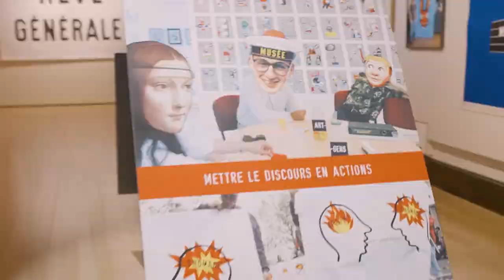AVEC | Gérard Paris-Clavel | exposition/manifestation | MICG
Exposition/manifestation du 15 octobre 2021 au 27 février 2022 au musée de l'Imprimerie et de la Communication graphique de la Ville de Lyon.

Les images sont vivantes. Elles débordent du cadre, se découpent, coulent et entrent dans nos regards comme des étincelles. Il ne s’agit surtout pas de les enfermer, de les mettre en cage en les labellisant, les remettant droites ou les emmenant là où on voudrait les exposer. Cette vie intime et circulaire des images, toujours en mouvement, est au cœur de la démarche de Gérard Paris-Clavel. De l’atelier à l’imprimerie, de la rue à l’esprit, cette envie du graphiste de jouer avec les lettres, d’aligner l’imprévu en grand et en beau devient sa marque de fabrique, son secret de cuisine. À Lyon, l’exposition démarre dans la rue. Quatre affiches sont ainsi disséminées aux arrêts de tram et de métro, des grands formats qui interpellent le passant, l’interrogent sur des questions de société, mais sans apporter de réponse, ni donner d’indice. Pour en obtenir, il faut s’approcher du musée, entrer et se plonger dans l’univers de Gérard Paris-Clavel.